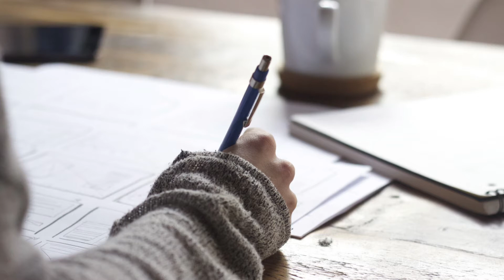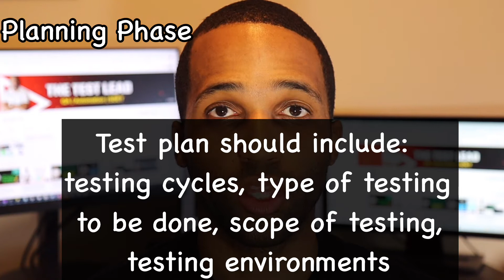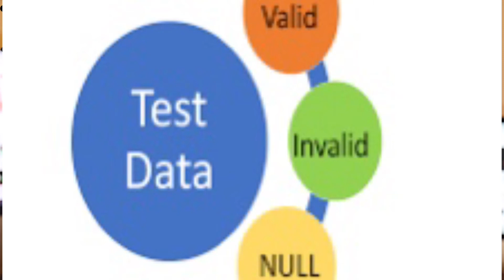Software Testing Lifecycle Explained 2023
Threads:Juss_Bailey